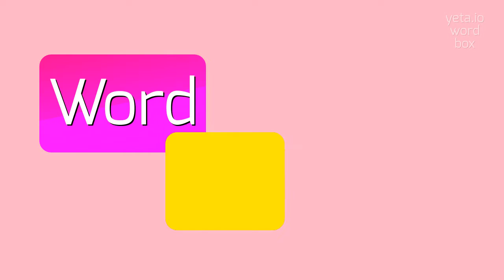SPOOKED - HOW TO PRONOUNCE SPOOKED?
SPOOKED - All About Spooked: How to Say, Definition, and Use It in 2023

Spooked is an adjective that describes a feeling of being frightened, startled, or scared.
It is often used to describe an intense or sudden feeling of fear or unease.
It can be caused by unexpected noises, sudden movements, or eerie situations.
The term 'spooked' is commonly used to describe the reaction of animals, especially horses, who become frightened or agitated by something they perceive as a threat.
In a figurative sense, 'spooked' can also refer to feeling uneasy or anxious about something without a clear reason.

Pronunciation:
To pronounce 'spooked', start with the 's' sound, followed by the 'p' sound, then the 'oo' sound as in 'moon', and end with the 'k' sound.
Alternative variants: spook-d, spook-t.

Test yourself by speaking the following examples:
1. I was spooked by the sudden loud noise.
2. The horse got spooked by a snake on the trail.
3. She always feels spooked when walking alone at night